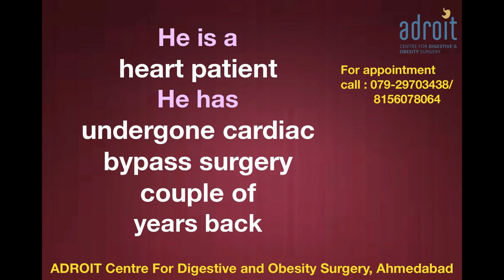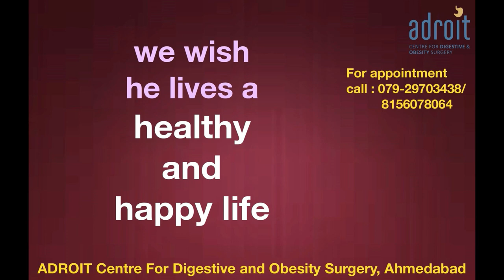લેપ્રોસ્કોપીક પિત્તાશય ની પથરી નુ ઓપરેશન: Laparoscopic gallbladder stone surgery, Ahmedabad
If you are detected with Gallbladder stones and having trouble due to this, this video has all the information that you are looking for. If you are confused weather to go for surgery or not? if you have a lot of questions regarding gallbladder stone treatment and surgery that are unanswered, then watch this video. We have tried to give all the explanation to the common concerns of patients.
How gallbladder stones can cause troubles? When should you consider surgery for gallbladder stone? What is the best gallbladder stones treatment available in today's time? How will be things before and after surgery? What care you need to take after surgery? Would there be any diet restrictions?

We are happy that our patients claim that Dr Chirag Thakkar is the best doctor for gallbaldder stone treatment. This is so because he not only does the best laparoscopic gallbladder removal surgery, he also addresses the other functional digestive problems of the patients. Thus not only the patients get fast and smooth recovery from surgery, but other small issues related to tummy like constipation, bloating and heartburn are also treated as per the patient's needs. At ADROIT centre for Digestive and Obesity surgery we not only focus on just removal of gallbladder but on overall wellbeing of our patients.